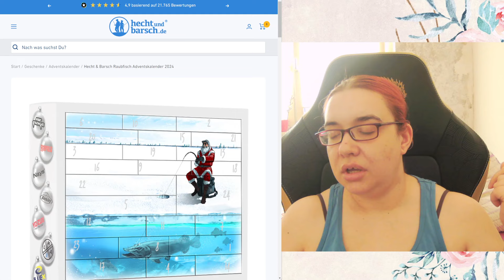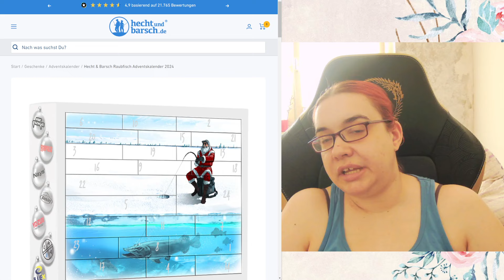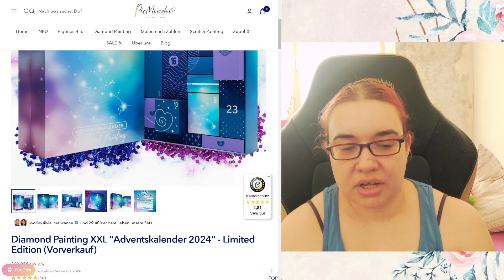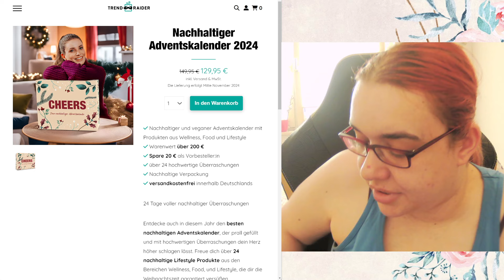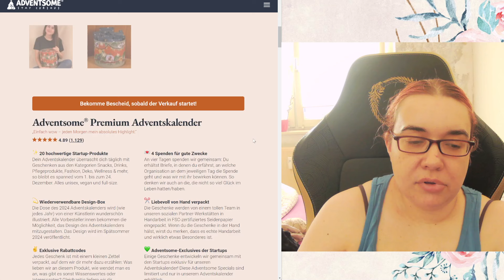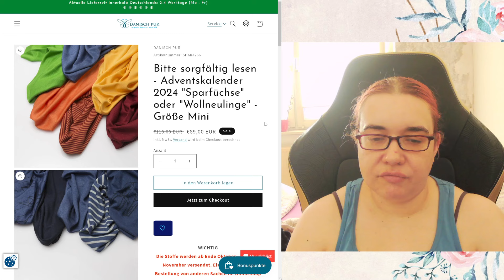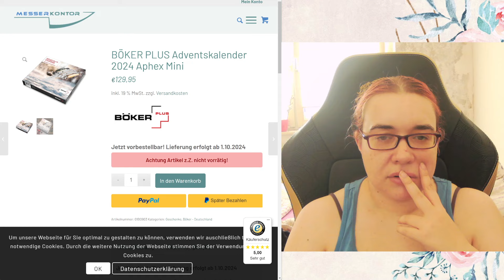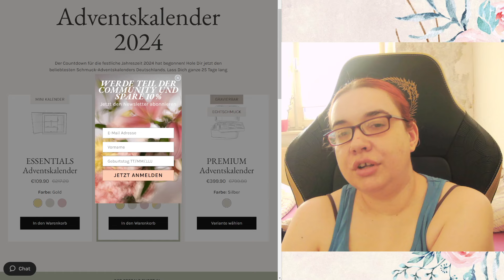Adventskalender Vorschau 2024 -u.a. Trendraider, Purelei, utry.me, picmondoo - deutsch